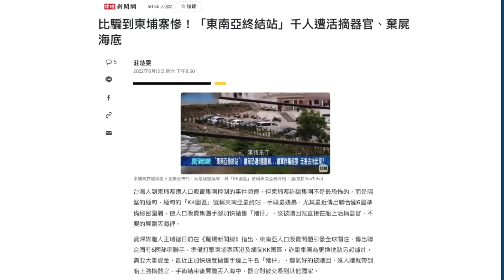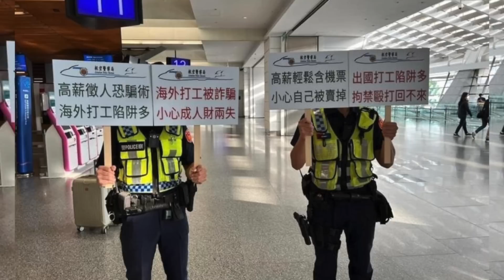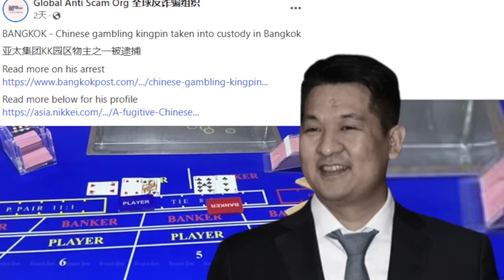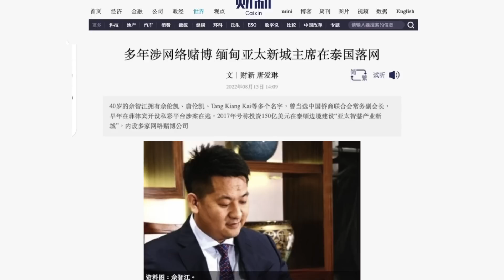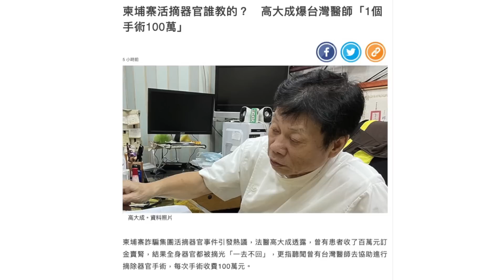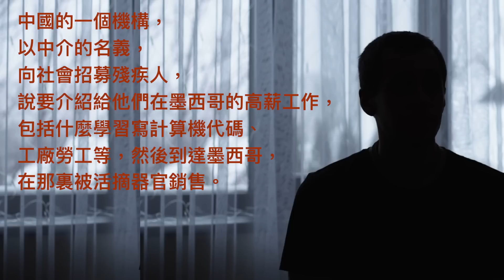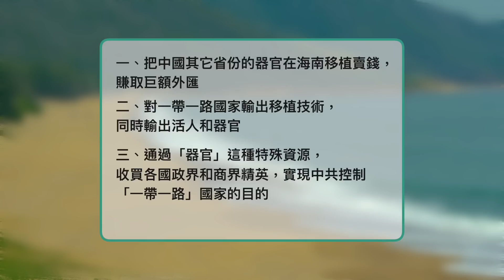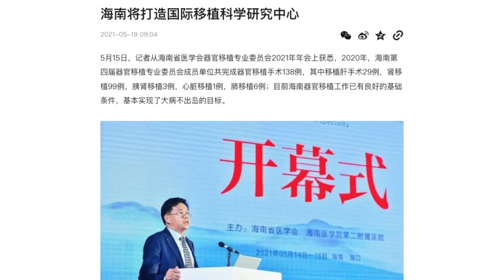六國聯手破驚天大案，東南亞千人被活摘器官，中國籍主要嫌犯泰國落網；獨家：大量中國殘疾人被賣到墨西哥活摘 | 秦鵬政經觀察 2022.08.16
最近幾天，柬埔寨和緬甸的活摘器官真相在台灣被披露，傳上千人遭遇不幸。其中之一的中國籍嫌犯在泰國落網。人們不禁要問：中國政府在其中起了什麼作用呢？

根據我的獨家最新消息，中國到墨西哥之間，還有一條活摘器官的通路，大量中國殘疾人成為受害者，器官被賣給美國歐洲等富豪。